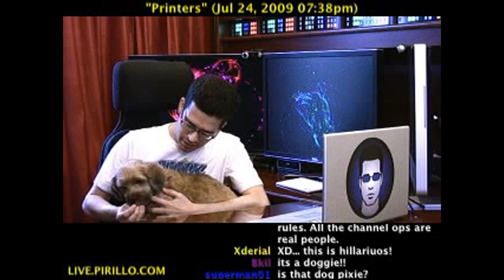New Dog Trick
- Do you have pets? If so, what kind? Have you ever taught them any tricks? I love my dogs Wicket and Pixie - they're my kids. They are usually quite smart... almost too smart at times. They pick up on new little tricks pretty easily, unless they're just in one of those moods where they think they're the boss.